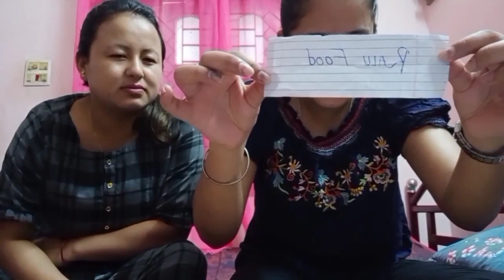RAW & PACKET FOOD CHALLENGE 🥰 WITH SISTER IN-LAW ❤️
Fun with sister in law. Challanging  her for eating raw/packet food.

 Best experience 😂 full on masti ❤️

Previous video :-

Add me up in fb :-

                        or

You support is what makes vast difference ❤️

Thanks for all the live and support